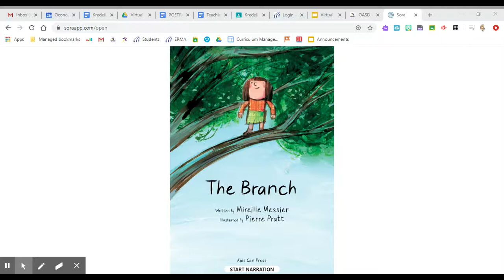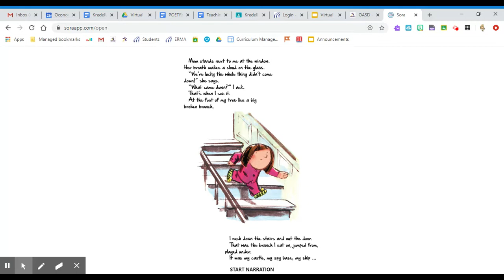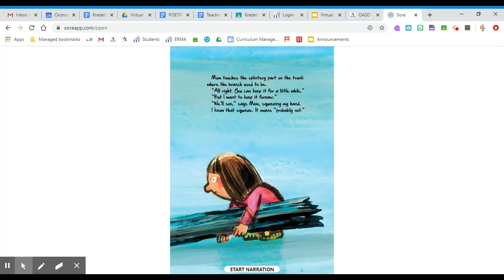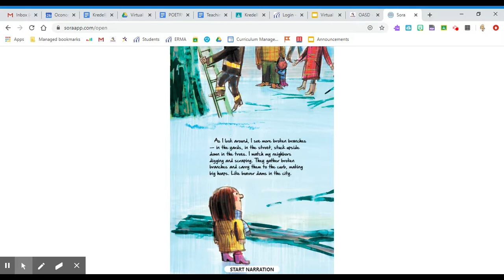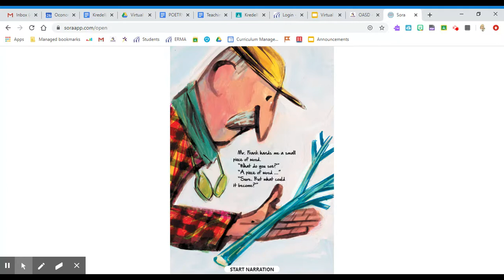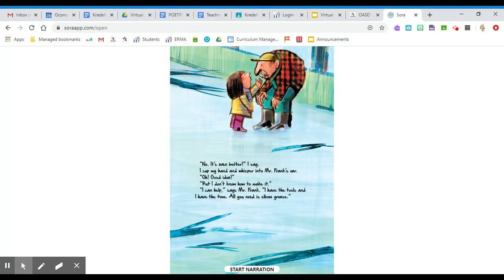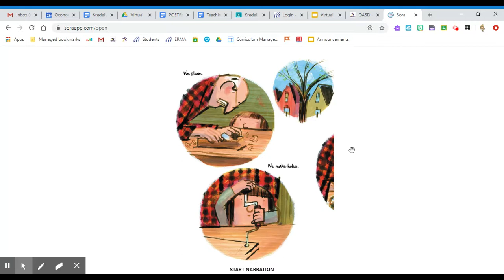The Branch Read Aloud